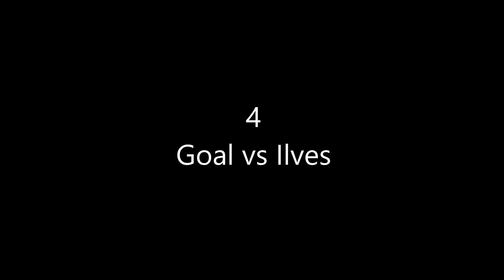Michael Lopez Goals+Assist 2022 AC OULU First Half Of Season